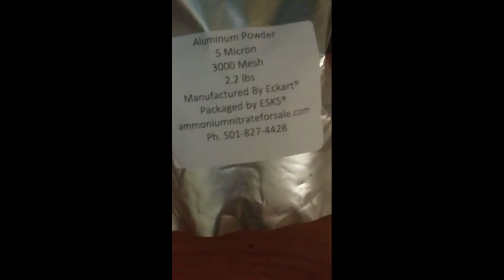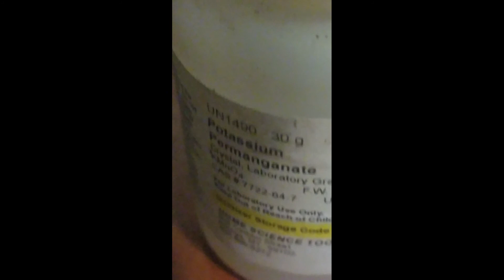Welcome to me failing all the experiments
This is an intro video where I try and fail to make thermite, perfect start to the channel.